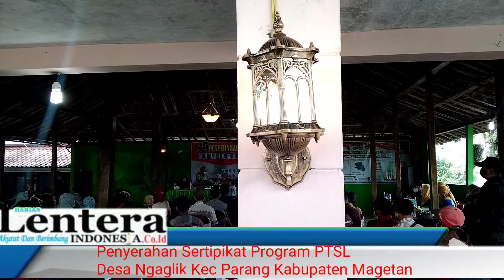Senyum Ceria 500 warga desa Ngaglik Terima Sertipikat Tanah Program PTSL (27/1/2022)